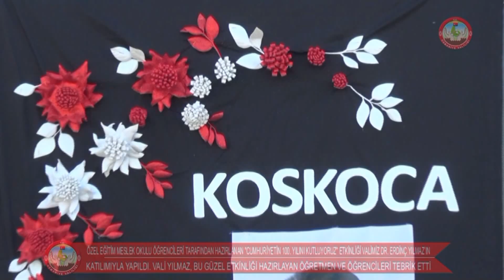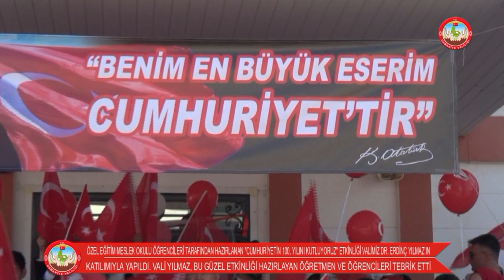ÖZEL EĞİTİM MESLEK OKULU ÖĞRENCİLERİ CUMHURİYETİN 100. YILINI KUTLUYORUZ ETKİNLİĞİNİ YAPTI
ÖZEL EĞİTİM MESLEK OKULU ÖĞRENCİLERİ TARAFINDAN HAZIRLANAN "CUMHURİYETİN 100. YILINI KUTLUYORUZ" ETKİNLİĞİ VALİMİZ DR. ERDİNÇ YILMAZ’IN KATILIMIYLA YAPILDI. VALİ YILMAZ, BU GÜZEL ETKİNLİĞİ HAZIRLAYAN ÖĞRETMEN VE ÖĞRENCİLERİ TEBRİK ETTİ.

Özel Eğitim Meslek Okulu öğrencileri tarafından hazırlanan “Cumhuriyetin 100. Yılını Kutluyoruz” etkinliği Valimiz Dr. Erdinç Yılmaz’ın katılımıyla yapıldı. Etkinliğe Vali Yılmaz’ın yanı sıra İl Jandarma Komutanı Jandarma Kıdemli Albay Halit Gülten, İl Emniyet Müdürü Mehmet Sarıbuva, İl Milli Eğitim Müdürü Aydın Albak, kamu kurum ve kuruluşları il müdürleri, sivil toplum kuruluşları temsilcileri ve siyasi parti temsilcileri katıldı. Program öncesinde Vali Yılmaz ve protokol mensupları, öğrenciler tarafından hazırlanan serginin açılışını yaparak, sergiyi gezdiler. Vali Yılmaz, sergide emeği olan öğrenci ve öğretmenleri tebrik etti.

Saygı duruşunda bulunulması ve İstiklal Marşımızın okunması ile başlayan programın açılış konuşmasını Okul Müdürü Kürşad Seyidoğlu yaptı. Okul Müdürü Seyitoğlu, “Atatürk ‘Cumhuriyeti biz kurduk onu yaşatacak olan sizlersiniz’ diyerek bu görevi gençliğe emanet etmiştir. İlim, irfan ve ahlak sahibi, inancına, tarihine, kültürüne sahip bir gençlik yetiştirmek idealimizdir. Dünyanın en pahalı ve en kıymetli toprakları olan Aziz Vatanımız üzerinde bu büyük milletin Cumhuriyet idaresi ile beraber, hür ve bağımsız, bir ve bütün olarak, dünya durdukça yaşayacağına olan inancımı belirtip, hepinizin Cumhuriyet Bayramını kutlayarak, saygılarımı arz ediyorum. ”dedi.

Daha sonra günün anlam ve önemini belirten konuşmayı okulun öğretmenlerinden Tugay Demirel yaptı. Demirel, “Kurtuluş Savaşı var olmakla yok olmak arası ince çizgide verilmiş, yokluklar içinde kazanılmış bir var olma savaşıdır. Tam 4 yıl sürmüştür. Savaş meydanlarında, düşman tarafından kuşatılmış köylerde, şehirlerde 4 koca yıl. Kadınıyla erkeğiyle çocuğuyla verilmiş kutsal bir mücadeledir. Cumhuriyet ise bu mücadele sonunda Osmanlı Devletinin küllerinden doğan yeni devletin yönetim şeklidir.”dedi.

Vali Dr. Erdinç Yılmaz ise yaptığı konuşmada, “Cumhuriyetimizin 100. Yılını, Şehitler Diyarı Yiğit Osmaniye’mizde büyük coşku ve büyük bir heyecanla, 100. yılına yakışır törenlerle kutluyoruz. Cumhuriyetimiz, büyük Türk Milletine çok şeyler kazandırdı. Sadece bir köyümüzde bile yapılan bu etkinliğin ne kadar kıymetli, ne kadar güzel ve ne kadar görkemli olduğunu görmekten gurur duyuyorum. Burada bulunmaktan, Osmaniye’nin Valisi olmaktan büyük onur duyuyorum. Bize bu vatanı armağan eden Cumhuriyetimizin kurucusu Büyük Önder Gazi Mustafa Kemal Atatürk'ü, silah arkadaşlarını, şehitlerimizi, gazilerimizi saygıyla, minnetle anıyorum. Cumhuriyetimizin 100. Yılı kutlu olsun. Ne mutlu Türküm diyene.”dedi. Vali Dr. Erdinç Yılmaz, programın hazırlanmasında emeği ve katkısı olan öğretmen ve öğrencileri tebrik ederek, Cumhuriyetimizin 100. Yılı kutlamalarında düzenledikleri bu güzel program için teşekkür etti.

Programda, okul öğrencileri dans gösterisi, halk oyunları gösterilerini sergilediler. Okul öğrencilerinden Elif Azra Çetinkurt “Yüzyıl Yıl Marşı”, Alperen Teyek “Bayrak” ve okul öğretmenlerinden Aysun Demirel “Kutlu Asır” adlı şiirleri okudular. Program okul korosunun seslendirdiği birbirinden güzel şarkılarla son buldu.